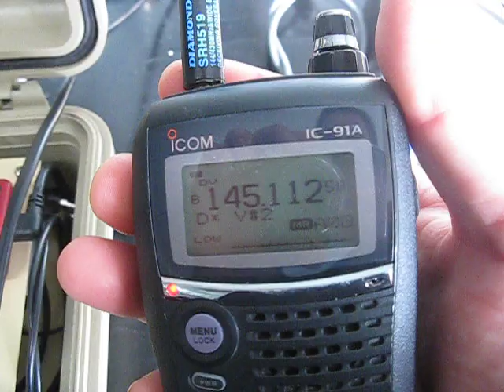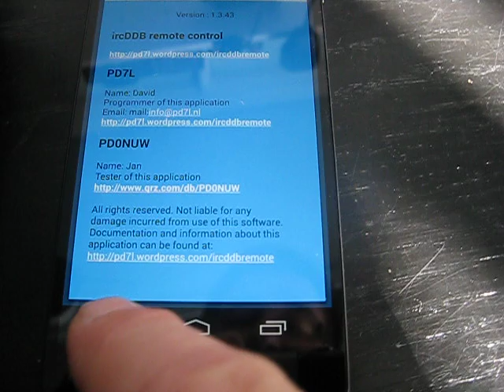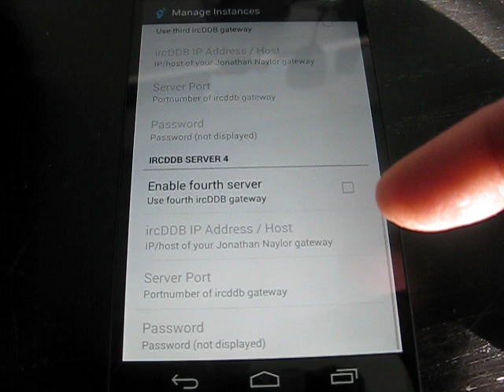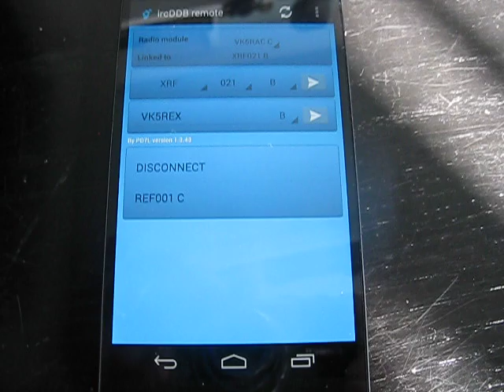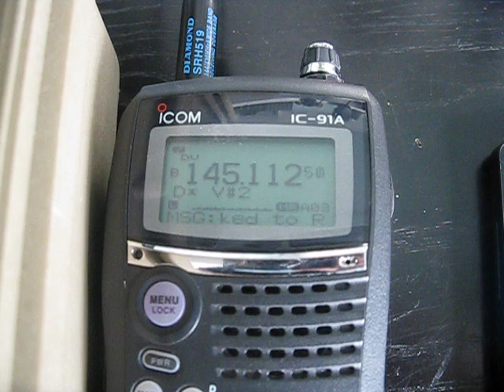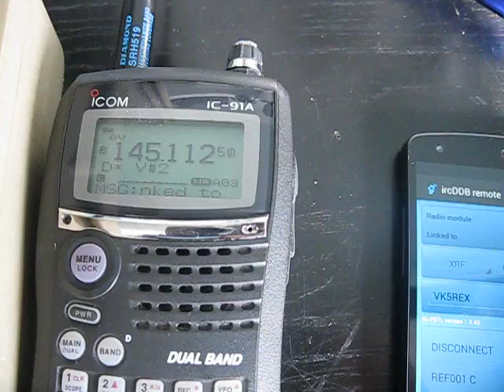ircDDB Remote Android app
A quick video showing how the PD7L ircDDB Remote app can be used to control the G4KLX ircDDB Gateway software from an Android smartphone or tablet.

*Note* In the video when talking about the password, you CAN use more than five characters... I use a five character password for my own convenience.  I don't open the ircDDB Gateway remote feature to the internet.